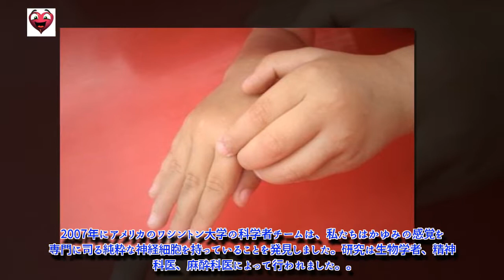痒みは何を意味するか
なぜ、私たちは肌を掻くことにこんなにも時間を費やすのか、考えてみたことがありますか？